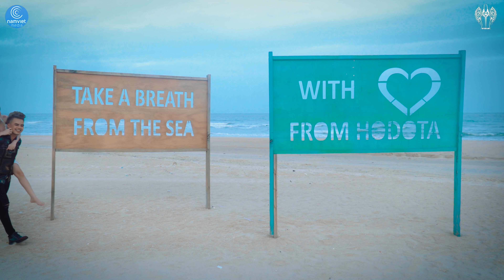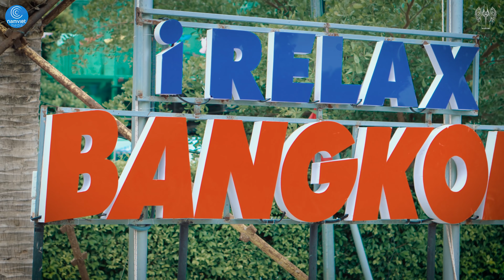Em Không Thuộc Về Anh - Lưu Chấn Long (MV 4K OFFICIAL)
- Sản Xuất Hình Ảnh (Production House): Hào Film media

- Sáng Tác (Composer): Đinh Kiến Phong

- Đạo Diễn (Director): Lữ Kiến Hào

- Quay Phim (Camera Man): Duy Tân - Thanh Liêm

- Trang Điểm (Makeup): Lady